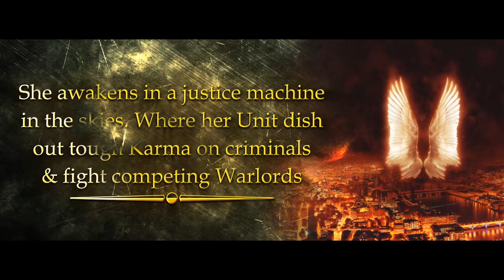Do You Believe In Angels? Then Buckle Up....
The Fallen Angel Series by S C Cunningham

Feisty Amy Fox hates rules. She's a new Angel but for how long? Abusing her powers, lusting after her partner, avenging personal scores, protecting the underdog, dishing out unauthorized karma on terrorists, traffickers, abusers, hunters, bullies, bitches and competing Warlords will have her thrown below ground.

At the age of four, Amy was taken… She survived.
A week later, another little girl was taken…She didn't.

Angry that a bad man has gotten away with murder, justice seeking Amy makes a deal with the heavens.  When she dies, if she’s been a good girl, would they let her sit on a cloud for a while, invisible, and get the bad people who slip through God’s fingers?

Decades later her deal and God long forgotten, career girl Amy mysteriously dies. Her lifeless body is found beneath a London underground commuter train.

She awakens in the afterlife to discover an international network of like-minded souls who’ve all made the same deal. A sophisticated MI5-esque justice machine sits in the skies. The only evidence they leave behind during their earthly visits is a small white feather sashaying to the ground.

In a chaotic world of vendettas, with jealous ex's on her heels and powerful adversaries trying to close her Unit down, Amy has never worked so hard in her entire earthly life. She has to wonder if making the deal was a mistake.

"Karma. Wow ! Great book. Make a great film."

"You are a very gifted writer and have created a rich, complex, believable world and characters. My senses have rarely been engaged so viscerally while reading."

“The Deal is blissfully raw and absolutely perfect. 5★  for days.”

“Completely different from anything I have ever read; it is an outstanding book.”

“It got me! It's been a very long time since I have read a book that I, A. Couldn't put down and B. I didn't want it to end!"

"Plots intertwine twist and turn, it's addictive.”

"Hard to put down - a must read that keeps you guessing."

First in Series FREE - The Deal